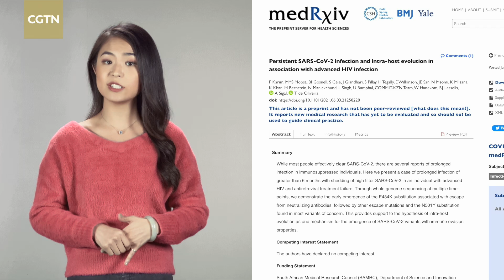Is Omicron worse than Delta or other variants? - AnswerBank Ep.9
Omicron was labeled as a “variant of concern” just less than 72 hours after being reported to the World Health Organization by South Africa on November 24. How exactly is it different to other variants?